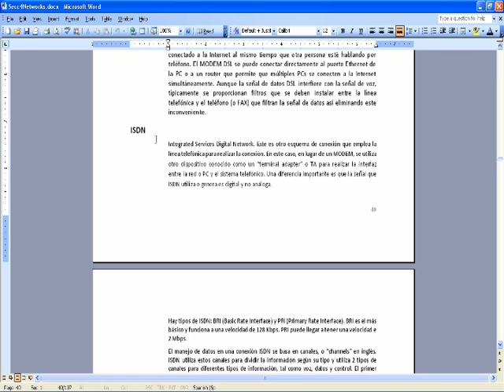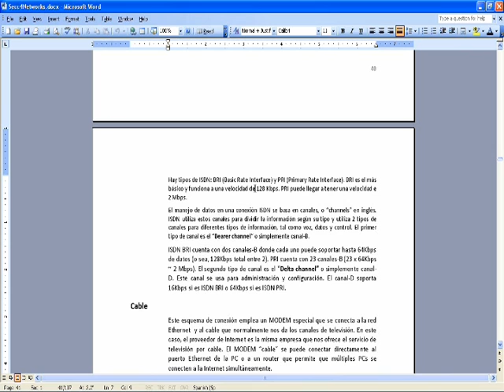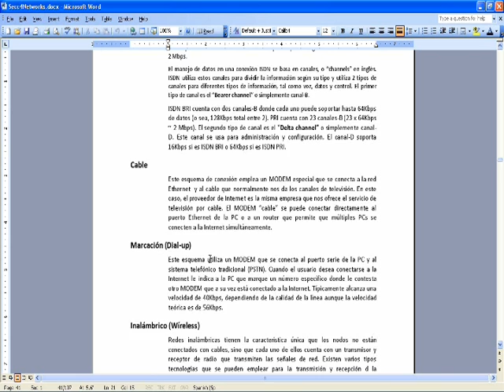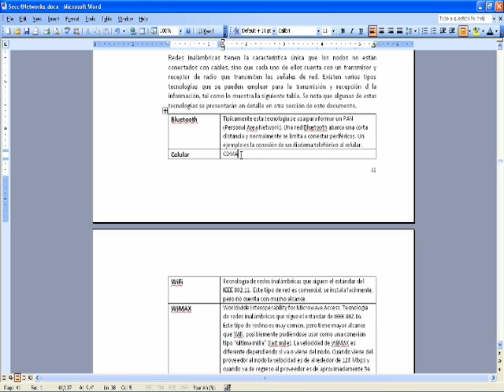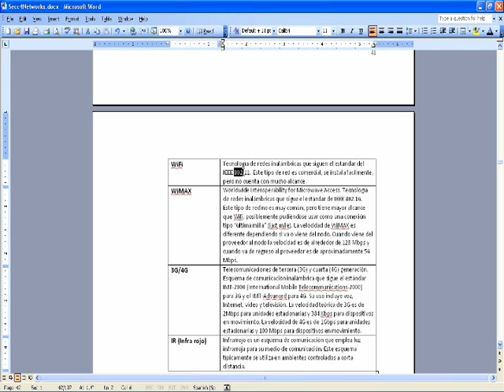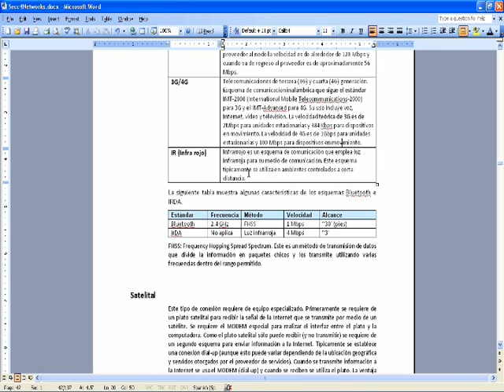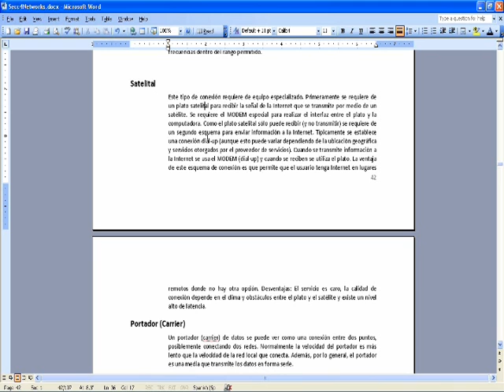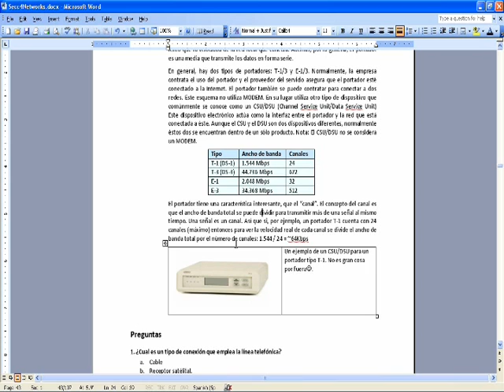Clase de redes 1 - Tipos de conexión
Clases de redes - tipos de conexión